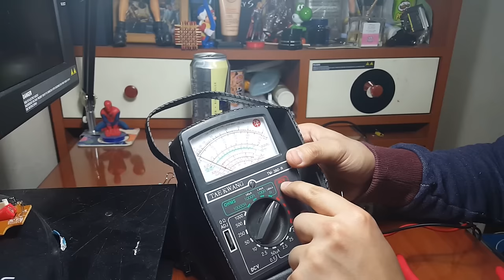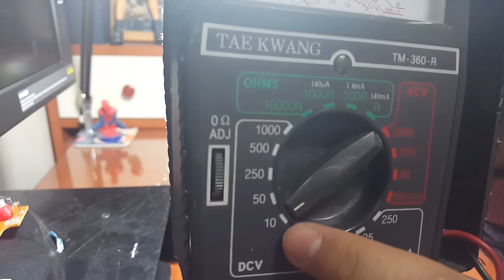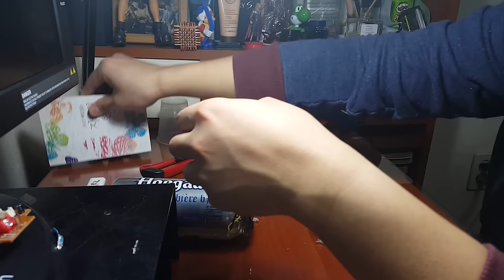휴대가능한 탁상용 에어컨 만들기 (Portable Air conditioner)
ㅋㅋㅋㅋㅋㅋㅋㅋ개쉬움